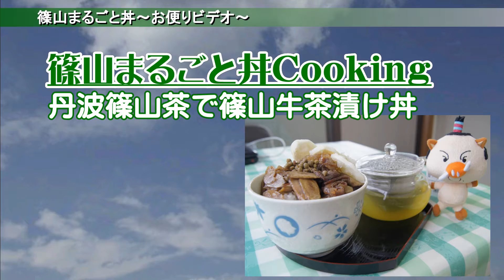篠山まるごと丼～お便りビデオ～茶畑編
みんな大好き、丹波篠山ご当地グルメ「篠山まるごと丼」
篠山まるごと丼こだわりの四カ条
篠山特産の①コシヒカリ②特産肉③山の芋④地野菜を使用すること
篠山市内では16店で各店オリジナルな丼が楽しめます。
今回は家庭でできる旬の篠山まるごと丼をご紹介。
「丹波篠山茶で篠山牛茶漬け丼」味間の茶畑からの映像をお楽しみください。
制作 丹波篠山ご当地グルメ推進委員会